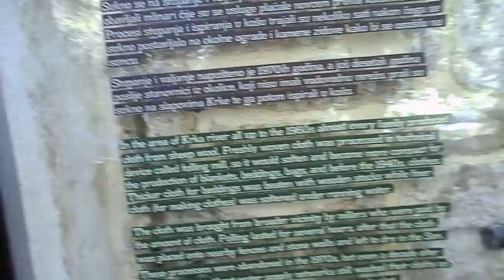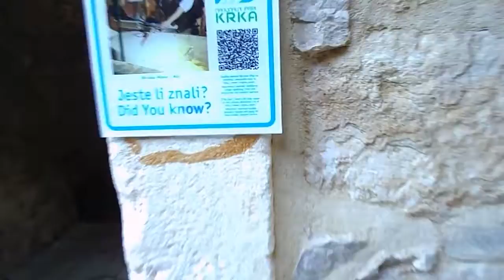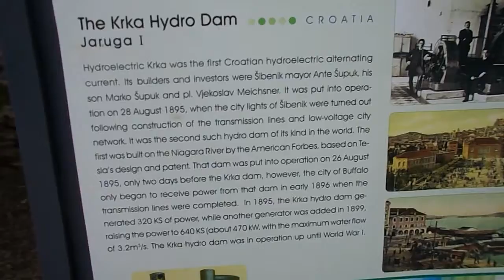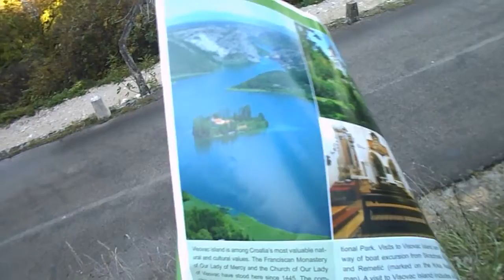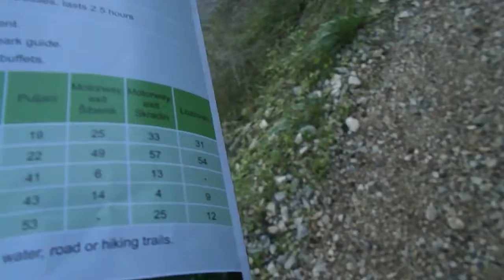Krka Falls - Sibenik, Croatia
I only have two days in Croatia and make a stop at this Croatian National Park on the drive from Riieka to Split

If I ever go back, I will allocate 2-3 days to this park and take my time enjoying everything there is to see.